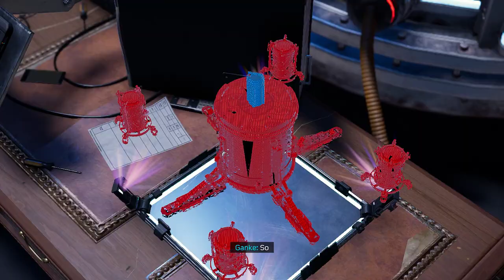MARVEL'S SPIDER MAN MILES MORALES PC GAMEPLAY | PART 3 |FULL HD |RTX ON ( NO COMMENTARY )